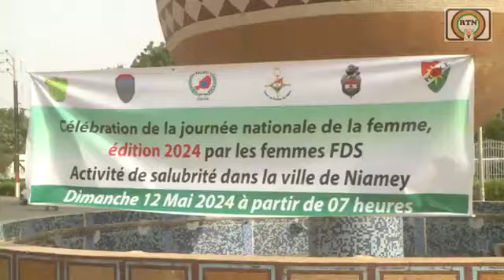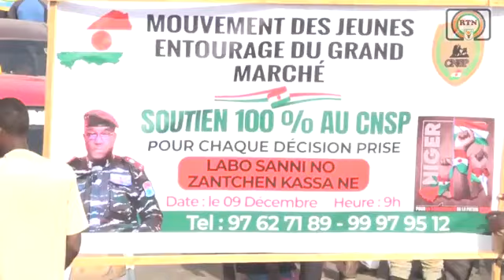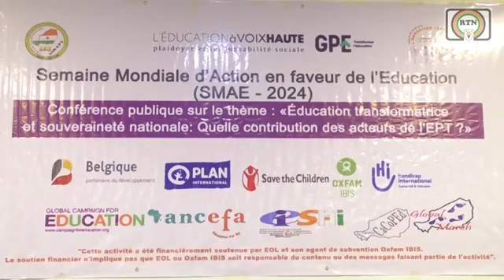SHUGABAN KASAR NIGER TCHANI YA KANA DA KUNGIYAR MATA TA NIGER LABARUN HAUSA